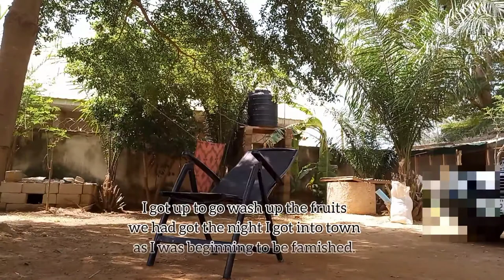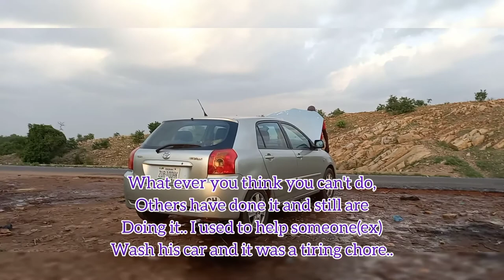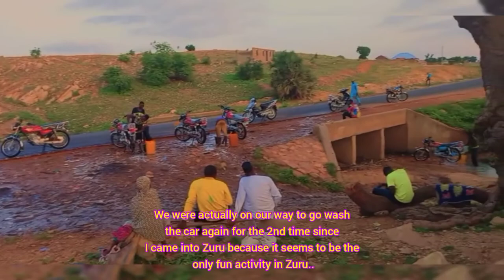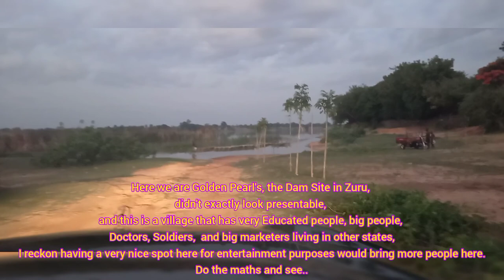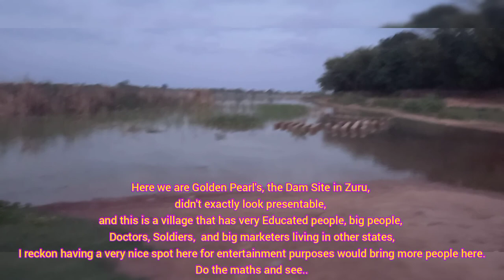Zuru through my eyes/travel vlog(Kebbi State)Nigeria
In the making of this video, no one was hurt neither was an animal.. This vlog shows Zuru Town which is located in Kebbi State of Nigeria.. Follow me and see Zuru through my eyes..

Tropic by Jeff Kaale
Yugen by Jeff Kaale
morning by Jeff Kaale